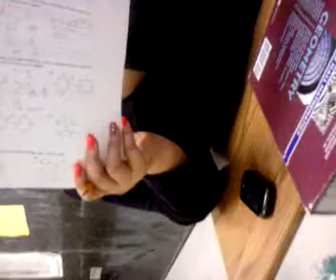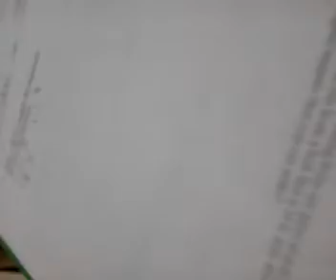Shaila Shot By An Imaginary bullet .... Smh